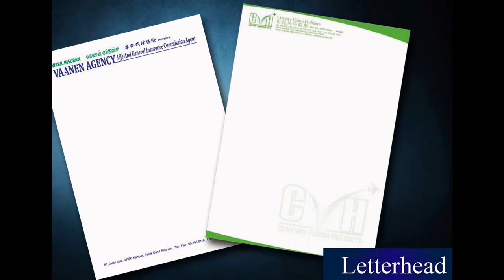Tawau Letter Head, Poster, Note Pad, Card, Letter Paper, Printing, Delivery in Sabah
Tawau Offset Printing Shop  |  Offset Printing Shop in Tawau Sabah Malaysia
Tawau Digital Printing Shop  |  Digital Printing Shop in Tawau Sabah Malaysia
Tawau Offset Printing Company  |  Offset Printing Company in Tawau Sabah Malaysia
Tawau Digital Printing Company  |  Digital Printing Company in Tawau Sabah Malaysia
Tawau Offset Printing Service  |  Offset Printing Service in Tawau Sabah Malaysia
Tawau Digital Printing Service  |  Digital Printing Service in Tawau Sabah Malaysia

Tawau Letter Head Printing Shop  |  Letter Head Printing Shop in Tawau Sabah Malaysia
Tawau Letter Head Printing Company  |  Letter Head Printing Company in Tawau Sabah Malaysia
Tawau Letter Head Printing Service  |  Letter Head Printing Service in Tawau Sabah Malaysia
Tawau Latter Head Design Service  l  Letter Head Design Service in Tawau Sabah Malaysia
Tawau Print Letter Head Service  l  Print Letter Head Service in Tawau Sabah Malaysia
Tawau Letter Head Delivery Service  l  Letter Head Delivery Service in Tawau Sabah Malaysia
Tawau Letter Head Maker  l  Letter Head Maker in Tawau Sabah Malaysia

Tawau Poster Printing Shop  |  Poster Printing Shop in Tawau Sabah Malaysia
Tawau Poster Printing Company  |  Poster Printing Company in Tawau Sabah Malaysia
Tawau Poster Printing Service  |  Poster Printing Service in Tawau Sabah Malaysia
Tawau Poster Design Service  l  Poster Design Service in Tawau Sabah Malaysia
Tawau Print Poster Service  l  Print Poster Service in Tawau Sabah Malaysia
Tawau Poster Delivery Service  l  Poster Delivery Service in Tawau Sabah Malaysia
Tawau Poster Maker  l  Poster Maker in Tawau Sabah Malaysia

Tawau Note Pad Printing Shop  |  Note Pad Printing Shop in Tawau Sabah Malaysia
Tawau Note Pad Printing Company  |  Note Pad Printing Company in Tawau Sabah Malaysia
Tawau Note Pad Printing Service  |  Note Pad Printing Service in Tawau Sabah Malaysia
Tawau Note Pad Design Service  l  Note Pad Design Service in Tawau Sabah Malaysia
Tawau Print Note Pad Service  l  Print Note Pad Service in Tawau Sabah Malaysia
Tawau Note Pad Delivery Service  l  Note Pad Delivery Service in Tawau Sabah Malaysia
Tawau Note Pad Maker  l  Note Pad Maker in Tawau Sabah Malaysia

Tawau Card Printing Shop  |  Card Printing Shop in Tawau Sabah Malaysiaa
Tawau Card Printing Company  |  Card Printing Company in Tawau Sabah Malaysia
Tawau Card Printing Service  |  Card Printing Service in Tawau Sabah Malaysia
Tawau Card Design Service  l  Card Design Service in Tawau Sabah Malaysia
Tawau Print Card Service  l  Print Card Service in Tawau Sabah Malaysia
Tawau Card Delivery Service  l  Card Delivery Service in Tawau Sabah Malaysia
Tawau Card Maker  l  Card Maker in Tawau Sabah Malaysia

Tawau Letter Paper Printing Shop  |  Letter Paper Printing Shop in Tawau Sabah Malaysia
Tawau Letter Paper Printing Company  |  Letter Paper Printing Company in Tawau Sabah Malaysia
Tawau Letter Paper Printing Service  |  Letter Paper Printing Service in Tawau Sabah Malaysia
Tawau Letter Paper Design Service  l  Letter Paper Design Service in Tawau Sabah Malaysia
Tawau Letter Paper Delivery Service  l  Letter Paper Delivery Service in Tawau Sabah Malaysia
Tawau Letter Paper Maker  l Letter Paper Maker in Tawau Sabah Malaysia

Tawau Billhead Printing  |  Billhead Printing in Tawau Sabah Malaysia
Tawau Print Logo |  Print Logo in Tawau Sabah Malaysia
Tawau Signet Printing Company  | Signet Printing Company in Tawau Sabah Malaysia
Tawau Stamp Printing Shop  |  Stamp Printing Shop in Tawau Sabah Malaysia
Tawau Title Page Printing  |  Title Page Printing in Tawau Sabah Malaysia
Tawau Print Papyrus |  Print Papyrus in Tawau Sabah Malaysia

Tawau Commercial Air Conditioning System in Tawau Sabah Malaysia